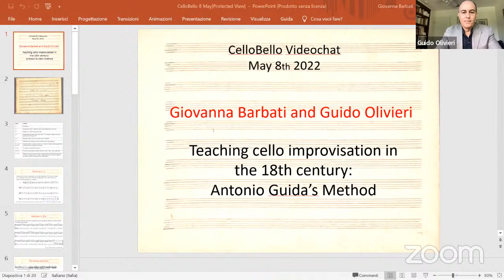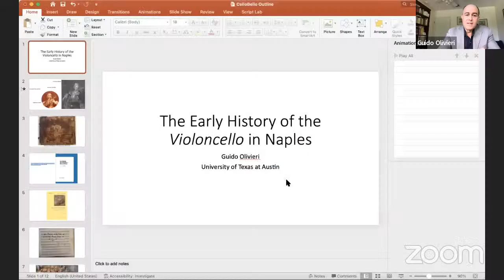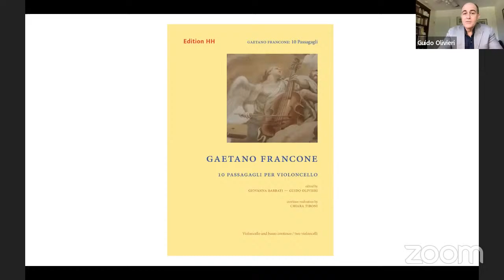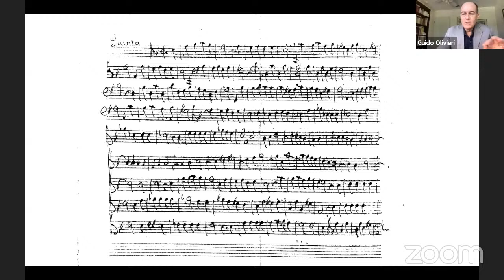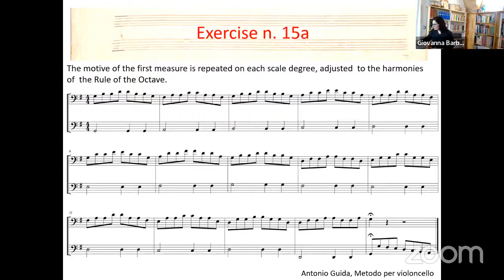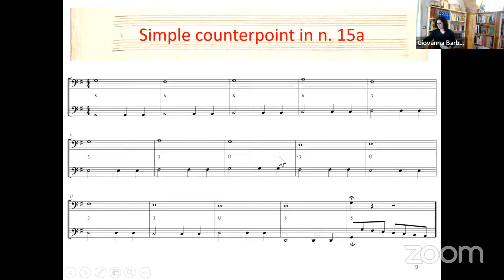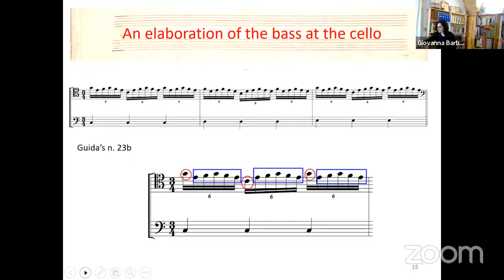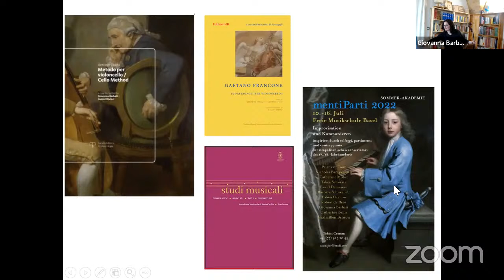CelloChat with Giovanna Barbati & Guido Olivieri, live from Città Sant’Angelo, Italy and Austin, TX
Topic: Teaching cello improvisation in the 18th century: Antonio Guida’s Method

Biography for Giovanna Barbati:
Giovanna Barbati is an Italian cellist and viola da gamba player whose repertoire extends from early to contemporary music and who has a special interest in improvisation. She appears frequently as a soloist and has given the first performance of a number of works for solo cello, many written especially for her. As a principal cellist, she has played at the Teatro Regio in Turin, and with groups such as the Innsbrucker Festwochen Orchestra, Accademia Bizantina, Les Talens Lyriques, Il Complesso Barocco, Real Compañìa Òpera da Càmara, L’Arte del Mondo, Camerata Bern and Concerto de’ Cavalieri. On the viola da gamba she has been the continuo player in several operas, and in Bach’s Sixth Brandenburg Concerto with Andras Schiff and Cappella Barca. For many years she was principal cellist and viola da gamba player with the Academia Montis Regalis (Mondovì, Italy), with which she toured as a soloist in 2014, including performances in Paris, London and St Petersburg.

Giovanna also teaches the cello and viola da gamba and and holds workshops in historical improvisation. As part of her scholarly researches in this field she contributed the chapter ‘Il n’exécute jamais la Basse telle qu’elle est écrite’: The Use of Improvisation in Teaching Low Strings’ to the recent collected volume, edited by Fulvia Morabito, Musical Improvisation in the Baroque Era (Brepols, 2019). As an editor, she has collaborated with Guido Olivieri in the preparation of an 18th-century Neapolitan cello method, Antonio Guida: Metodo per violoncello (forthcoming for the Società Editrice di Musicologia). Together with Alessandro De Marchi she prepared for the Innsbrucker Festwochen der Alten Musik critical editions of the operas Merope by Riccardo Broschi and Idalma by Bernardo Pasquini.

A prolific recording artist, Giovanna has won numerous awards and garnered considerable critical acclaim.

Biography for Guido Olivieri:
Musicologist Guido Olivieri teaches history of music and directs the UT Early Music Ensemble “Austinato.” Before joining the faculty at the Butler School of Music, Olivieri has been a Research Fellow at the University of Liverpool (UK) and at The Italian Academy for Advanced Studies in America at Columbia University, and a Mellon Fellow and Visiting Assistant Professor at the University of Michigan.

His articles in scholarly journals and collective volumes have focused on the developments of string sonata in the 18th century, investigating aspects of performance practice, musical patronage, and reconstructing the cultural relationships between Naples and other European capitals. His groundbreaking research - conducted mainly on unknown archival sources and overlooked repertory - has significantly contributed to the revival of interest on Neapolitan instrumental music and musicians.

He has co-edited a volume on A. Corelli’s music and contributed entries to The New Grove Dictionary of Music, the MGG, and the Dizionario Biografico degli Italiani. Olivieri has presented at meetings of the AMS, the IMS, and the Italian Musicological Society, and has given lectures at academic institutions in the US and Europe. In Spring 2018 he was the Robert M. Trotter Visiting Distinguished Professor at the University of Oregon. He is currently president of the Society for Eighteenth-Century Music.

Olivieri has always championed the importance of making available musicological research to the general public. He has realized editions of the repertory he rediscovered and worked with international artists and ensembles specialized in early music. He has contributed to more than 10 CD projects and published the critical edition of a newly discovered manuscript sonatas by A. Corelli (Le sonate da camera di Assisi) and of two unknown cello sonatas by G. Bononcini. His current projects include the critical edition of Cimarosa’s masterwork Il matrimonio segreto (Bärenreiter).